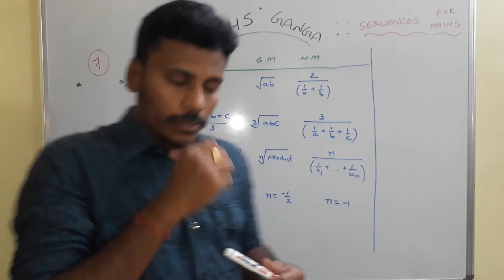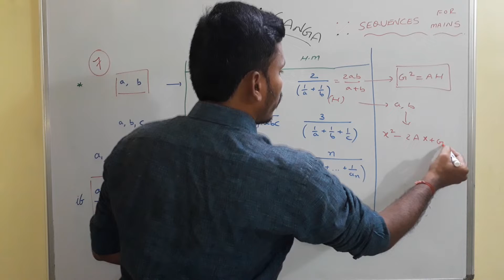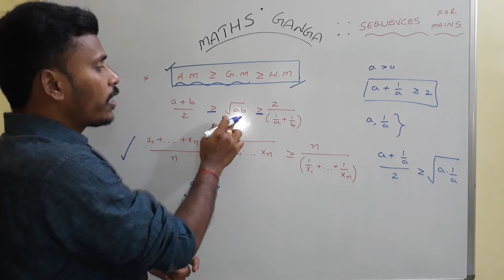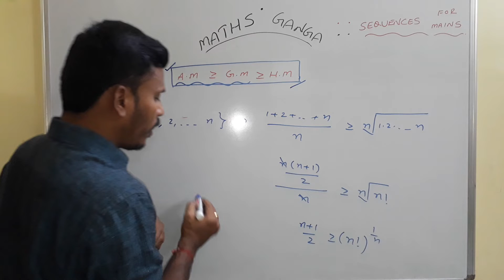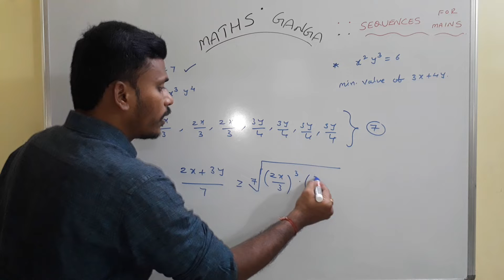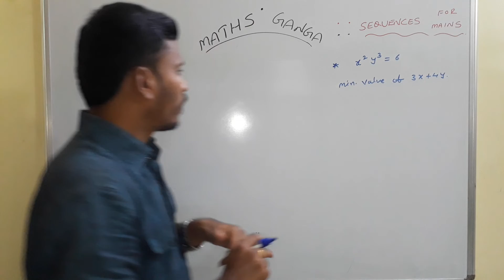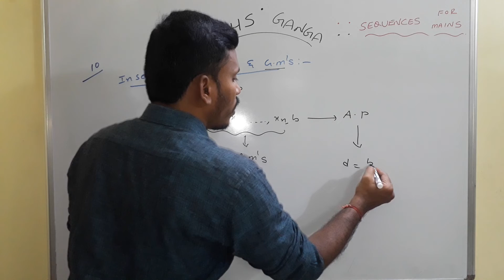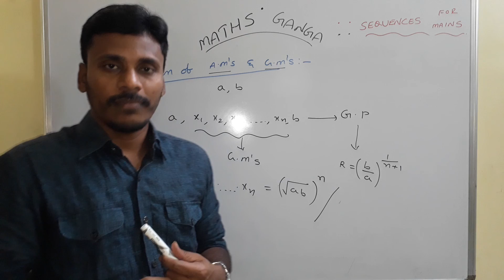SEQUENCES FOR MAINS 2020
Top 10 conceptual ideas on SEQUENCES for Mains